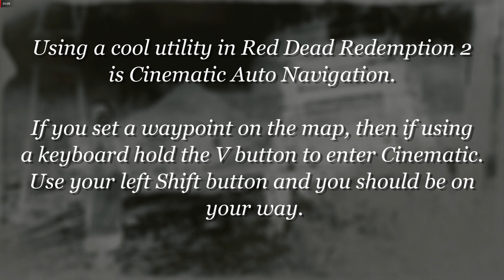Red Dead Redemption 2 Colter to Saint Denis Using Cinematic Auto Navigation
In Red Dead Redemption 2 there is an in-game feature, Cinematic Auto Navigation. I used it to travel from the starting point in story mode all the way across the map to  Saint Denis. It did pretty well, Arthur only got stuck once and didn't ride off a cliff.

To use it on PC with a keyboard, set a way point  on the map. Then hold the V button to enter cinematic mode, press the left shift button and Arthur should start on his way.